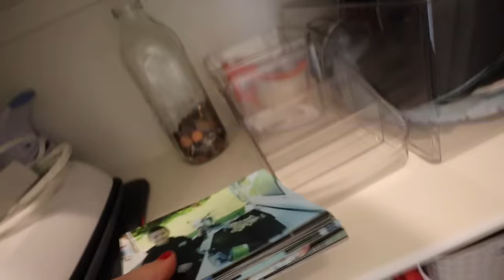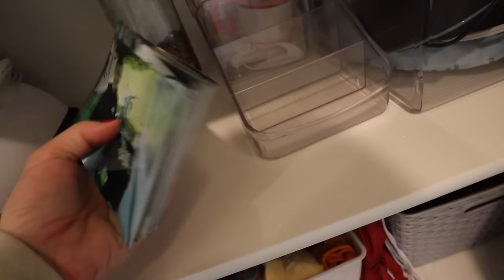CLEAN WITH ME // getting my house back in order after having guests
Kasper Crew Shirt Shop